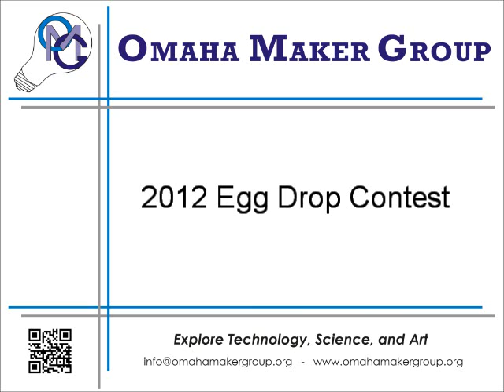Omaha Maker Group Egg Drop Contest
The Omaha Maker Group had an egg drop contest on April 1, 2012. This video shows some of the results, in 240fps.